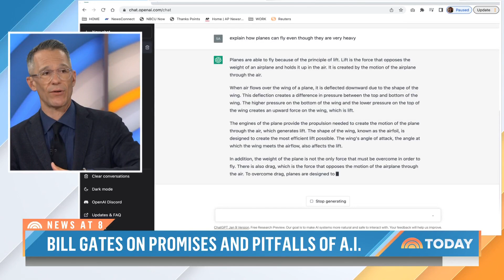Bill Gates outlines 5 areas of concern over AI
Bill Gates has outlined five areas of concern he has about the advancement of artificial intelligence but says the challenges are "manageable." NBC’s Jacob Ward weighs in on the promises and pitfalls of AI.